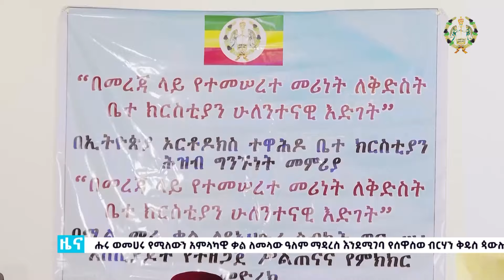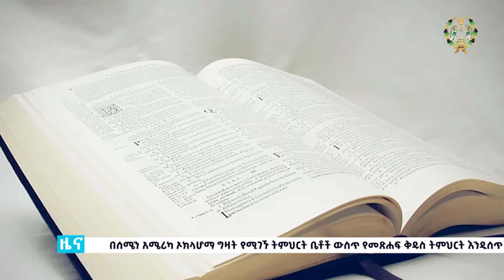EOTC TV | ዜና ቤተ ክርስቲያን | ሰኔ 21 2016 ዓ/ም